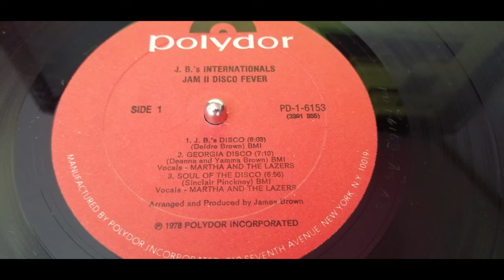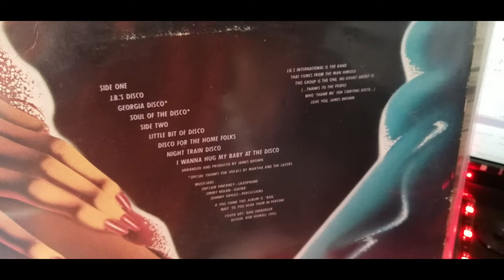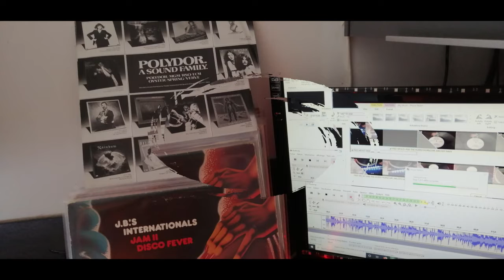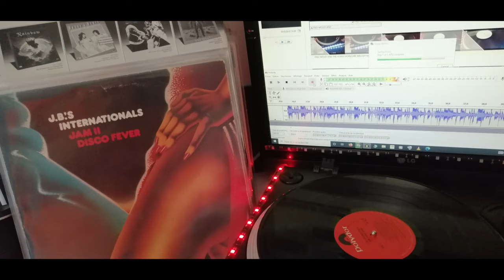JB'S INTERNATIONALS. DISCO FOR THE HOME FOLKS